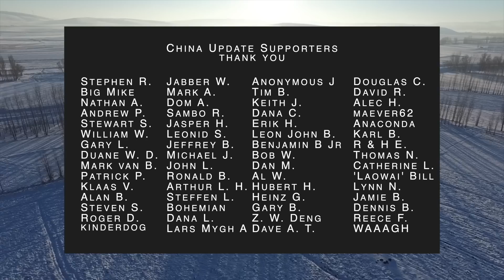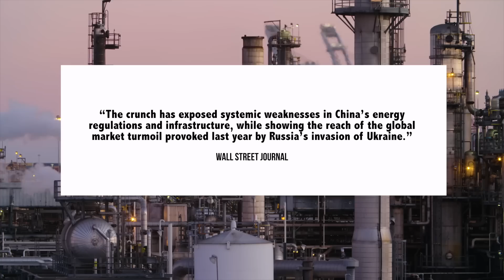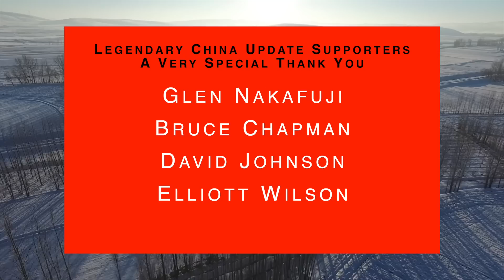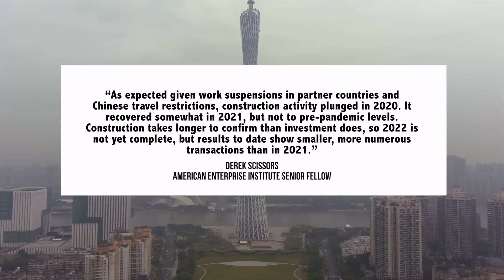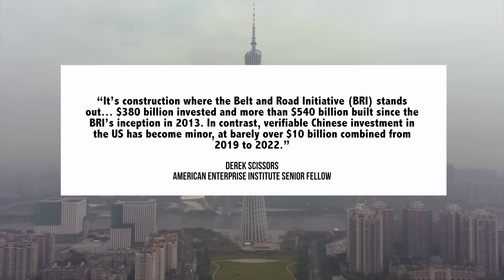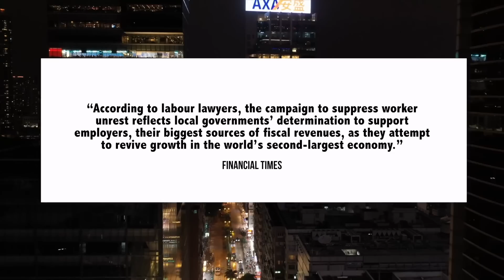Energy Shortages As Cold Snap Bites | Chinese Economy | China’s Labour Protests’ Crackdown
00:00 Introduction
00:11 China Freezes | Gas Shortage Concerns
04:28 Chinese Economy: Economic Activity & Global Investment
07:34 Crackdown on Labour Protests